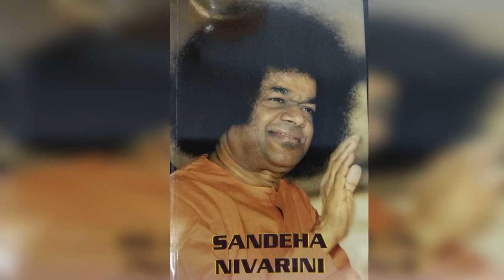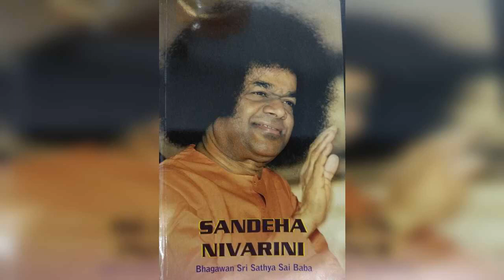Sandeha Nivarini Telugu Chapter 6